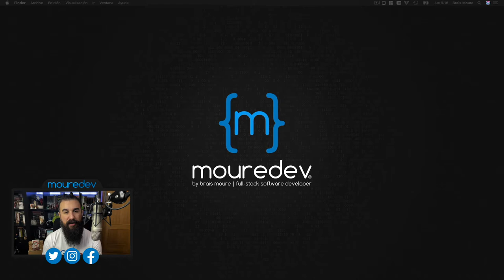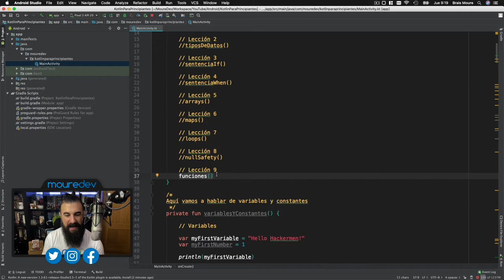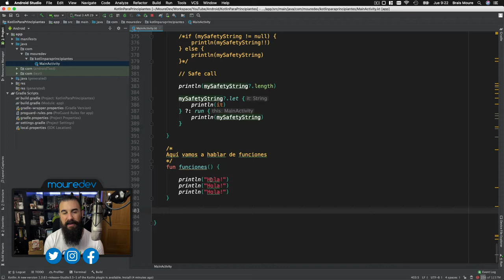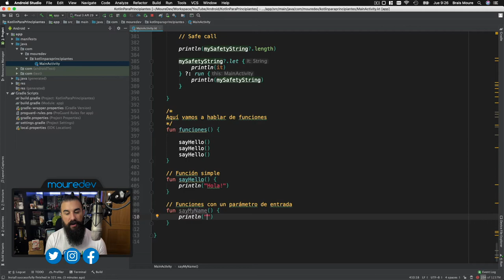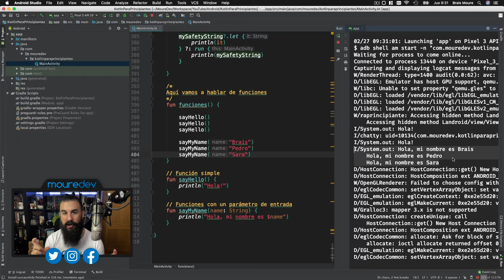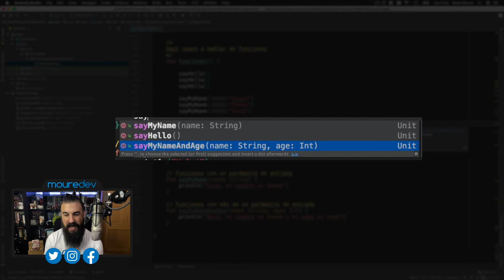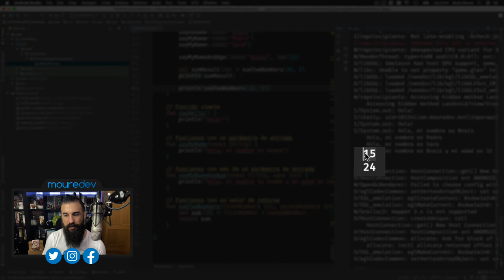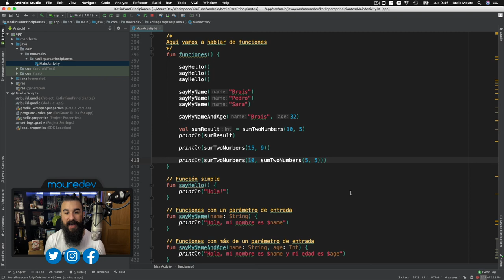KOTLIN: Curso ANDROID desde CERO - FUNCIONES - Lección 9 [2020]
Curso ANDROID desde CERO. Si quieres aprender a programar en KOTLIN para crear apps Android, este es tu tutorial. En esta lección 9 del tutorial de programación de Kotlin con Android Studio hablaremos las FUNCIONES, fragmentos de código independientes que realizan una tarea específica.

Si nunca has programado y quieres aprender desarrollo móvil, fundamentos de programación, con este tutorial Kotlin, Android y Android Studio podrás comenzar a crear apps.

Aprenderás:
• Condicionales
• Bucles
• ¡Y mucho más! Solo pídeme por comentarios qué te gustaría aprender en Kotlin.

¡HOLA HACKERMEN! 👋🏼

¡Gracias!

► MI LECTURA RECOMENDADA:
• Título: Lo que quizá NO sabías de SUPERMAN (Ensayo, 2016). Autor: Javier Olivares Tolosa (canal @LabotelladeKandor).